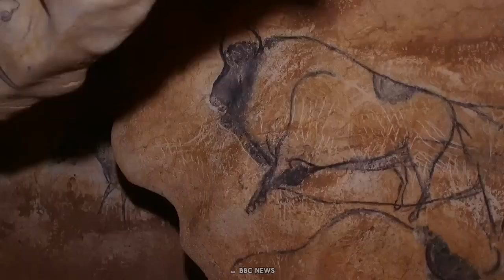Scientists Terrifying New Discovery In Africa That Changes The World!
Hidden among the dunes of the Sahara, the rainforests, and the deserts, Africa's mysteries unveil ancient secrets. Let's explore together the most enigmatic historical and natural discoveries of this fascinating continent. Get ready to be amazed by the secrets time has concealed.